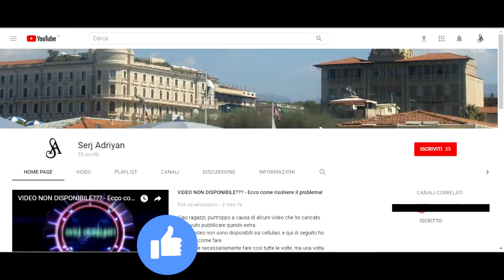Assassin's Creed II storia parte 79: La pelle dell'Orsi (uccisione Checco Orsi) - Gameplay PS4